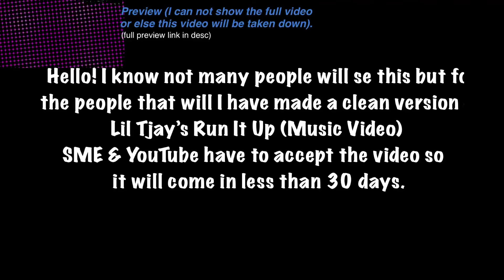RUN IT UP COMING SOON!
trailer : i tried 9 times it kept getting taken down no matter what I did. (im so sorry)